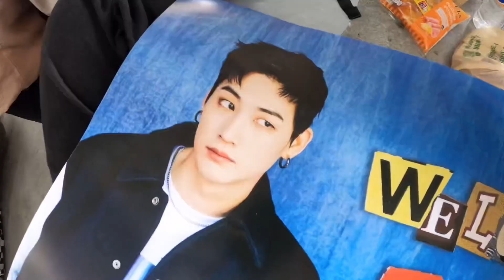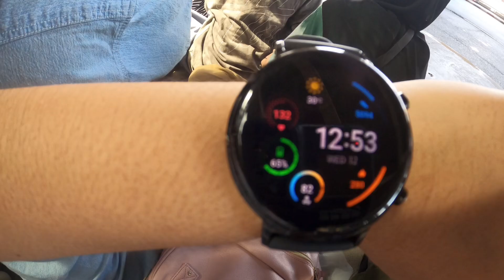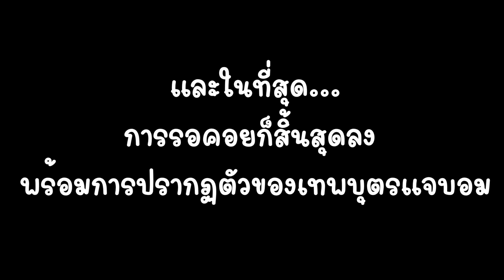ไปรับJAY B ที่สนามบิน 🇹🇭 ใกล้มากใกล้สุด ชีวิตติ่งคอมพลีท!!! | It’s Bow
เป็นครั้งแรกเลยที่เคยไปรอรับศิลปินที่สนามบิน คลิปนี้เราจะมาเล่าการไปรอรับและส่งเจบีกันฮะ ตอนแรกๆก็สงสัยว่าคนที่ไปรอเค้ารู้สึกยังไง อ่ะดิฉันได้รับรู้แล้วนะ มันหลายความรู้สึก หลายอารมณ์ หลายสถานการณ์มาก พูดไปทุกคนอาจจะไม่เข้าใจงั้นให้วิดีโอนี้เล่าเรื่องเลยแล้วกัน ไปดูเลย

อ้างสิทธิ์โดย: WMG